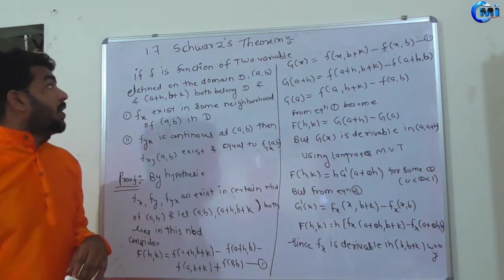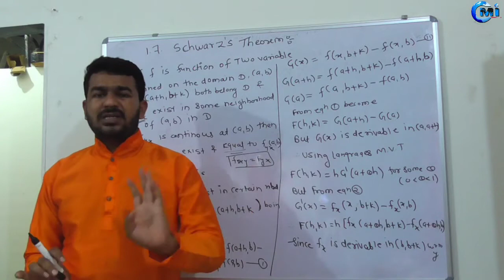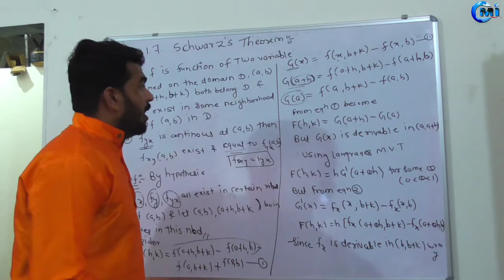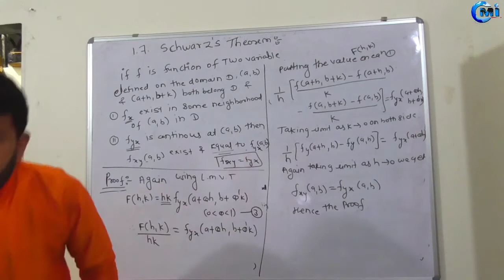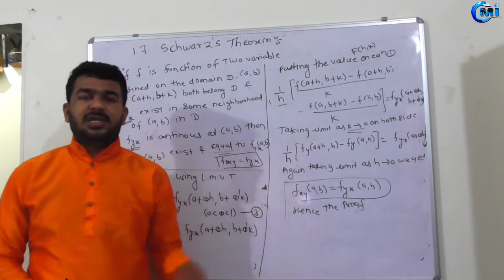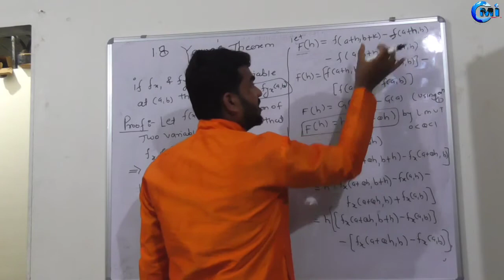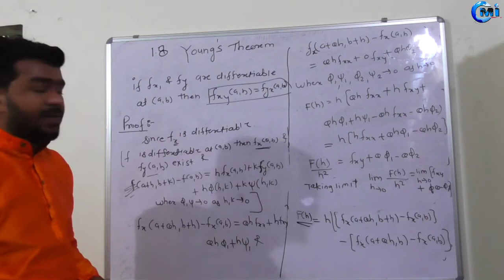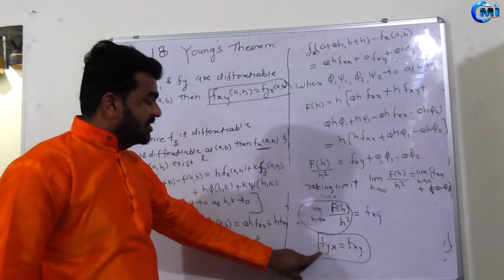Schwartz's Theorem & Young's Theorem ! MTH-301 BSc SY KBCNMU